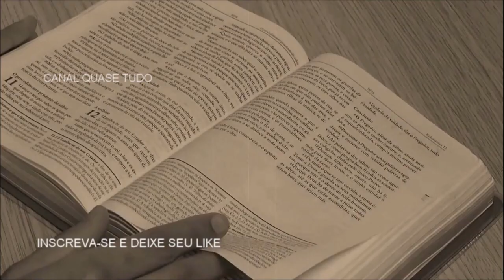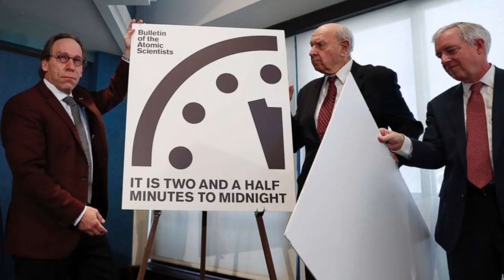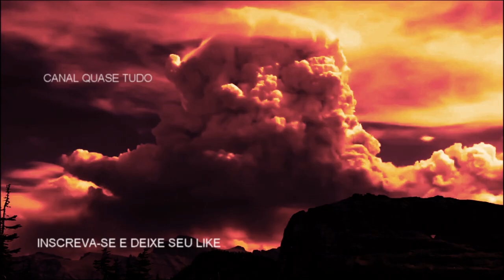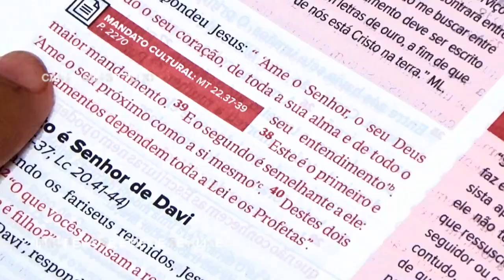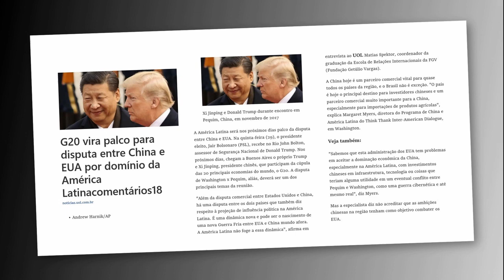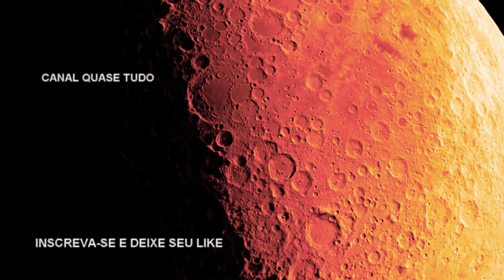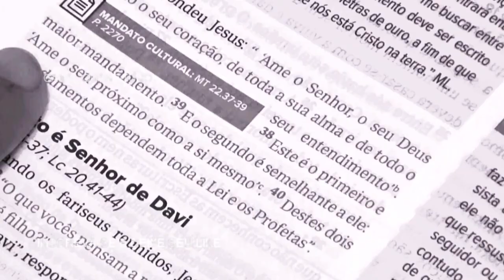Sinais do Apocalipse | O Juízo Final se Aproxima | Desperta Igreja!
Cada dia que passa, os SINAIS DO APOCALIPSE estão ficando mais claros. Além das forças da Natureza, como os ATEROIDES e os SUPÉRVULCÕES, ainda estamos vendo uma grande possibilidade de uma TERCEIRA GUERRA MUNDIAL.
Para todo crente que tem Fé na Bíblia Sagrada, os SINAIS DO FIM DOS TEMPOS estão se concretizando. A GRANDE TRIBULAÇÃO está perto. O JUÍZO FINAL se aproxima. A Igreja precisa despertar.